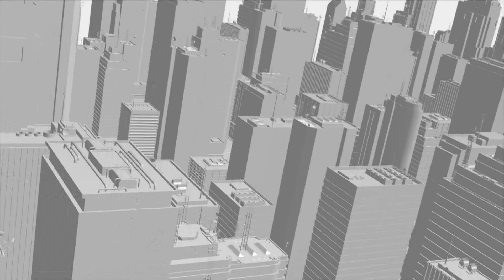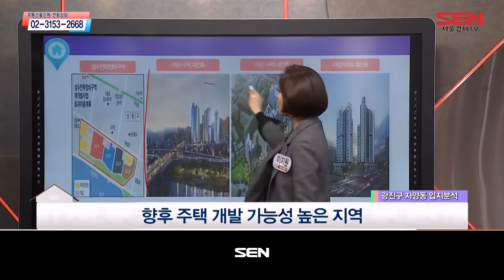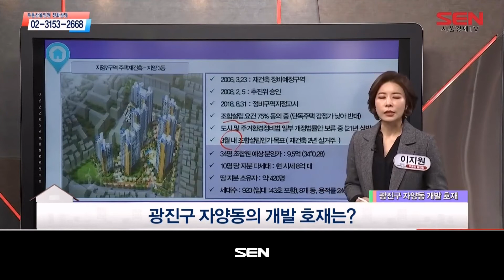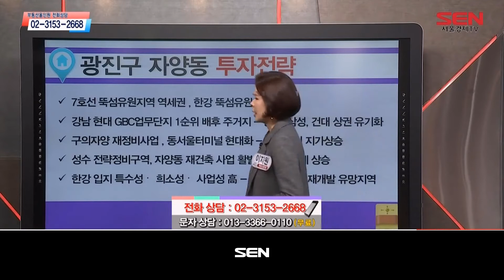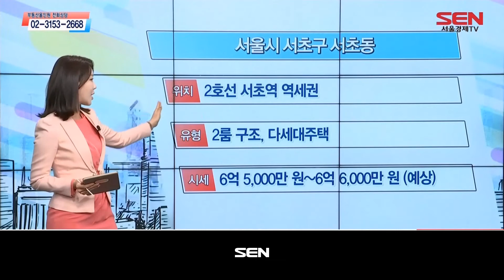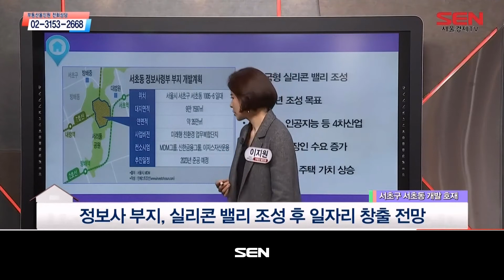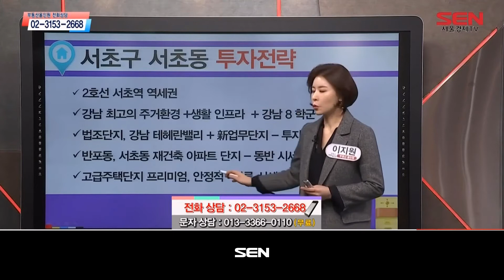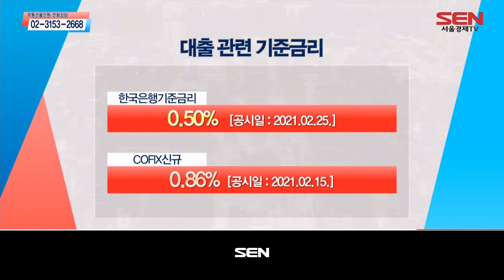부동산 올인원_1576회_20210226